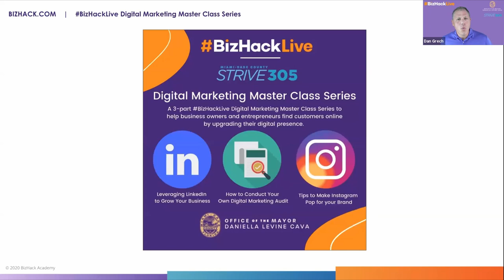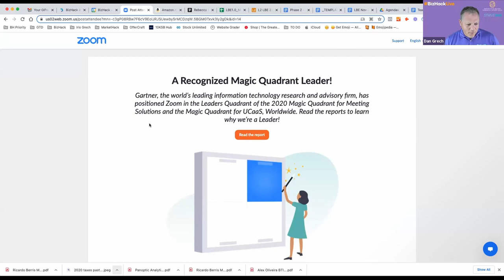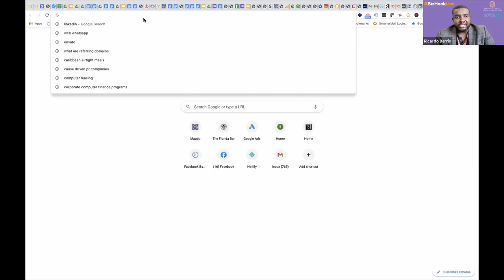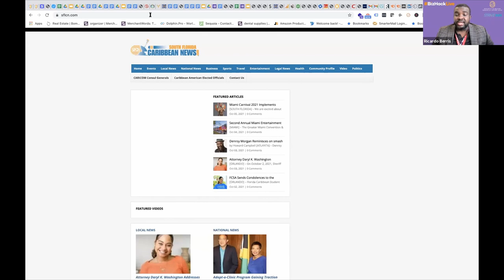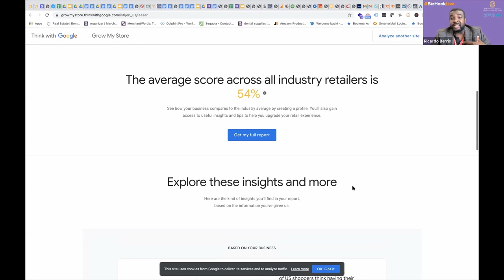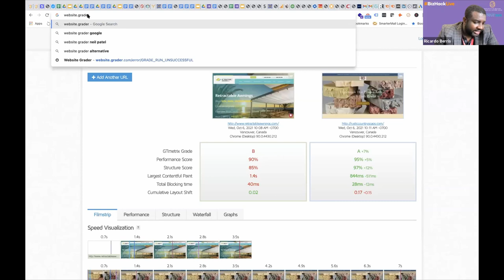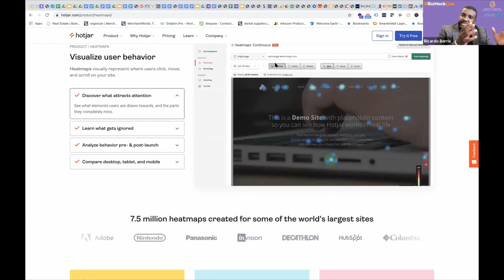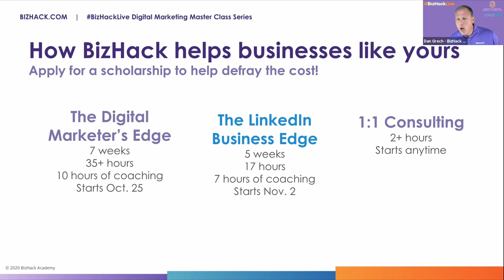📌 MARKETING FOR SMALL BUSINESS: ⚠️ How To Make A DIGITAL MARKETING AUDIT with Ricardo Berris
Having a strong online presence is critical to the success of your business. Your business must show up and stand out in the digital space. You don’t want to leave your digital marketing to chance. Every business must conduct a thorough digital audit to determine which aspects of your marketing efforts are working and which ones should be scrapped. In this 60-minute hands-on workshop, marketing agency owner Ricardo Berris of BizHack Academy will walk you through the digital audit he conducts for his clients, including SEO, social media, website, and content. In a live demo of the tricks of the trade, he’ll walk you through the free tools that professional marketers use to achieve major results and growth. You'll leave this session equipped with the resources and tools you need to strategize and execute a thorough audit of your company’s digital presence to hit your growth goals.

At the end of the session, you will:
-Learn how to conduct your own digital marketing audit through the use of  practical examples and a live demonstration
-Know what questions to ask your service providers if they are doing audits for you (and point them to free audit tools if they’re not)
-Pave the way for a functional digital marketing strategy and roadmap